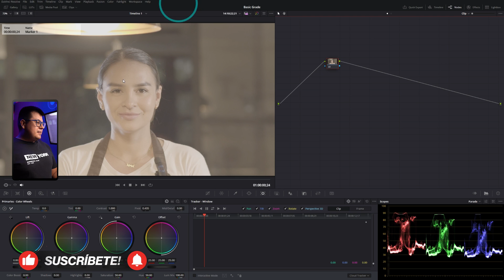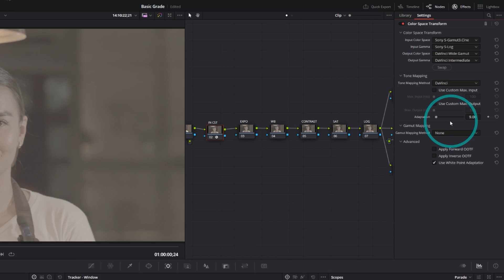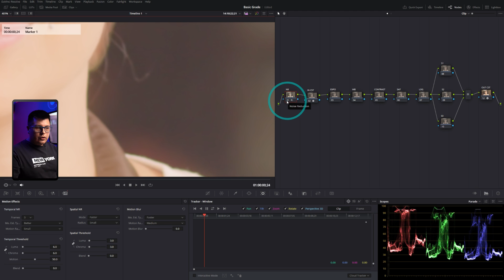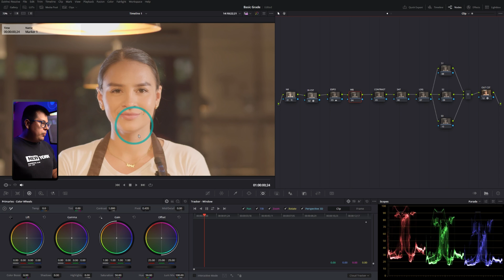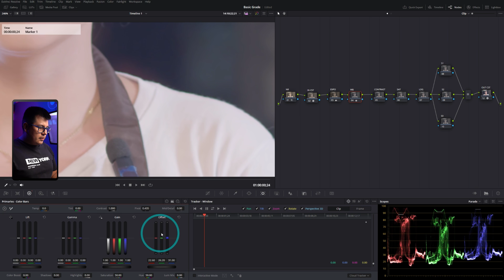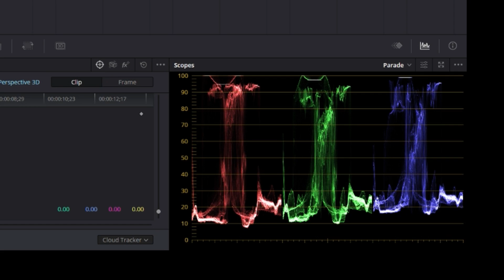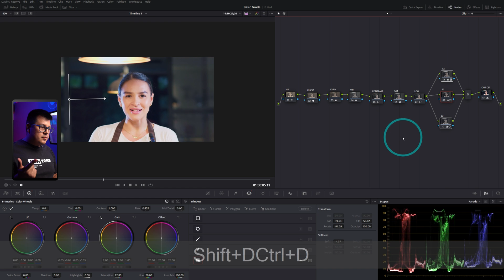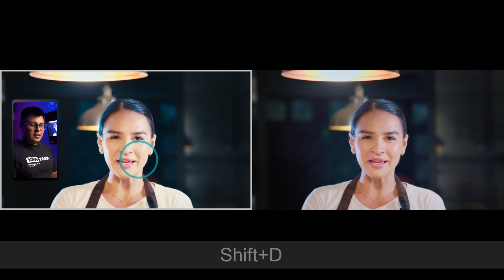Nodos esenciales en DaVinci Resolve para color PRO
Descubre el árbol de nodos que cambiará tu forma de abordar la corrección de color en DaVinci Resolve. Desde transformar perfiles logarítmicos hasta ajustes secundarios innovadores, este tutorial te guía paso a paso para lograr un color impactante. Incluye material gratuito para una experiencia práctica. ¡Domina el arte del color grading y potencia tu creatividad!

*Mi equipo o recomendaciones:*
*Cámaras*
▸ Cámara de video - Sony FX3 -
▸ Cámara de fotos/video  - Sony A7IV -
▸Camara de cine - Blackmagic Pocket 4K -
*Lentes*
▸ Lente gran angular - Sony 16-35 GMii -
▸ Lente de rango medio: Sony 24-70 GMii -
▸ Lente telefoto: Sony 70-200 GMii -
▸ Lente telefoto asequible: Tamron 70-180 -
*Trípodes*
▸ Trípode de estudio: Smallrig RA-S280-
▸ Trípode de viaje: Vanguard VEO* -
▸ Kit de micrófono inalámbrico: DJI Mic 2 -
*Iluminación*
▸ Luz principal: SmallRig RC 220B -
tubo led- Nanlite PavoTube -
*Mochila*
▸ Mochila: Lowepro Fastpack -
*Accesorios*
▸ Micro Color Panel -

*Índice de Capítulos*
00:00 - Introducción
00:58 - Revisar el material
01:15 - aplicar Power Grade
02:12 - Color Space Transform in y out
06:47 - Exposición
08:04 - Balance de blancos
08:47 - secundarios
11:02 - Contraste
12:47 - saturación
13:11 - ajustes puntuales LOG
14:42 - Secundarios
16:48 - Corregir pasos anteriores
18:04 - versión adicional con Film look